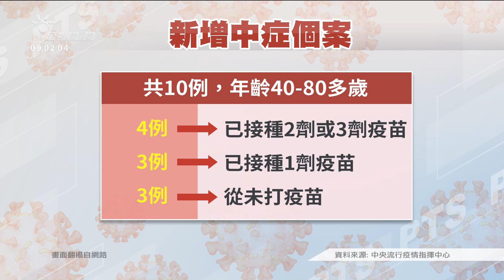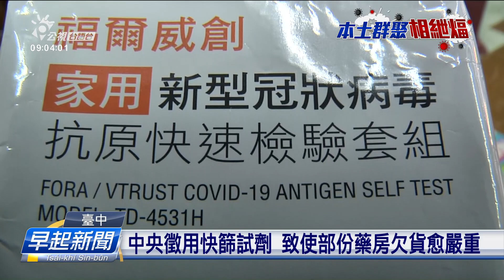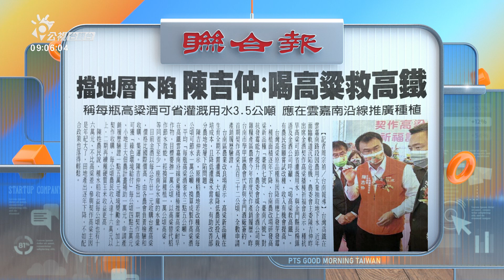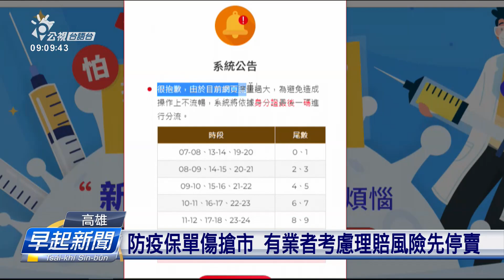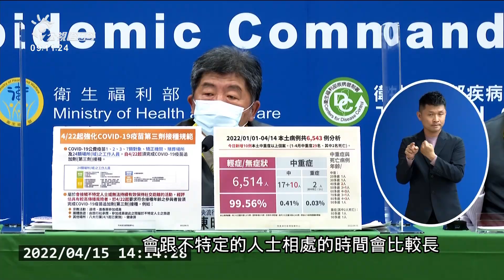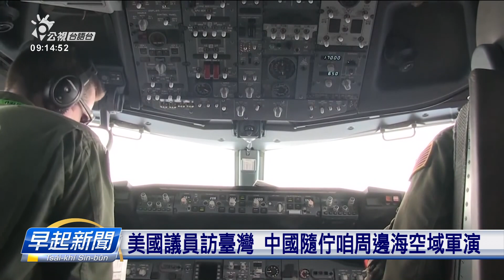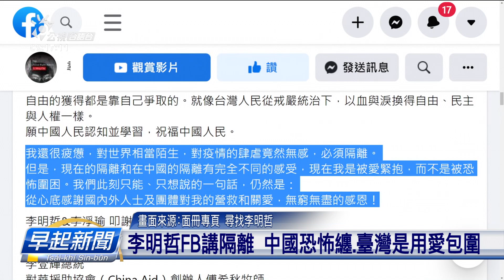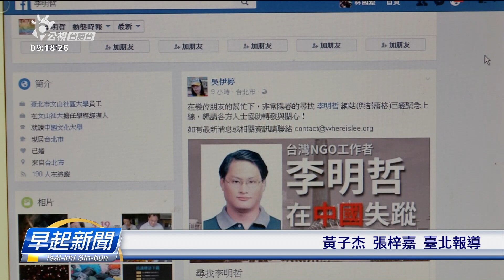20220416 早起新聞 | 公視台語台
20220416 早起新聞 重點頭條

1. 昨昏本土+1209 頭一改破千 新北328例佔上濟
2. 高雄、花蓮列高風險區 中央籲地方準備佇厝照護
3. 美國會議員團昨昏來訪 總統解隔離、親身接見

四節新聞​ ：　逐工（每天）09:00​ / 12:00​ / 15:00​（拜一至拜五） / 19:00​